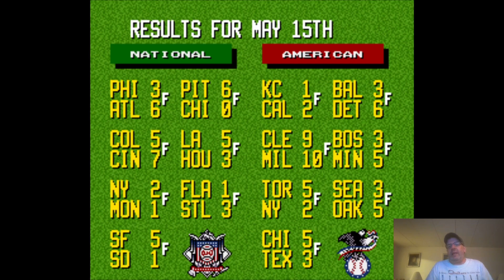Ken Griffey Jr Presents | MLB | SNES | Full Season | Game 36 of 162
It's time to take on the Twins in Game 2 of a 3 game series . I took the first game 7-3 what will be the outcome of this game?
Join me as I take a trip back in time to play one of my fav sport games on the SNES  Ken Griffey presents MLB for the Super Nintendo
I decided  to start a FULL season (162 games )
Will i make the playoffs and reach the World series?